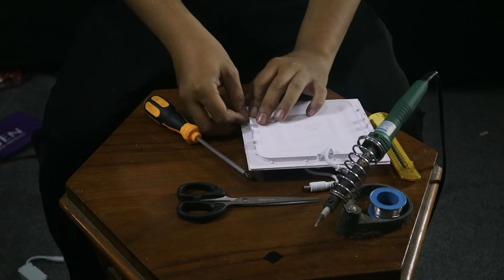Bagian ke 2 dari membuat sendiri lampu video dengan biaya terjangkau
Bagian ke dua dimana kita akan merakin lampu LED panel untuk membuat lampu video dengan biaya yang terjangkau tetapi dengan hasil yang cukup baik khususnya bagi vlogger dan youtuber pemula yang ingin menghasilkan video dengan pencahayaan yg baik tapi belum mau mengeluarkan biaya besar untuk membeli set lampu professional